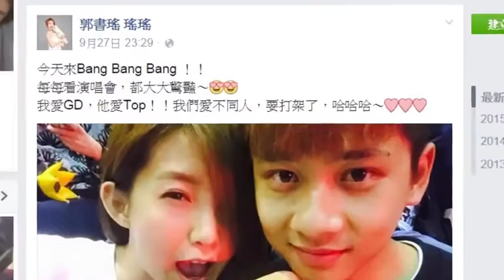拖累女友郭書瑤 金陽呼麻自毀前途 151007